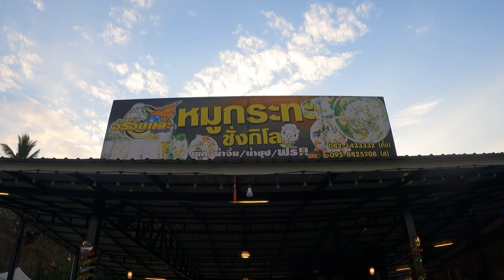ขี่มอไซค์กับเพื่อนเที่ยวอุทัยใกล้ๆไม่ไปกรุงเทพ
เป็นจังหวัดที่น่าจะเป็นจังหวัดผ่านทาง แต่จริงๆแล้วมีที่เที่ยวเยอะมากเลยนะครับ ทริปนี่ผมไปอุทัย ที่อ.บ้านไร่เป็นยังไงไดูกันครับ

Song   Calm Down
Artist Rema
Album          Rave and Rose
Licensed to YouTube by Raveandrose